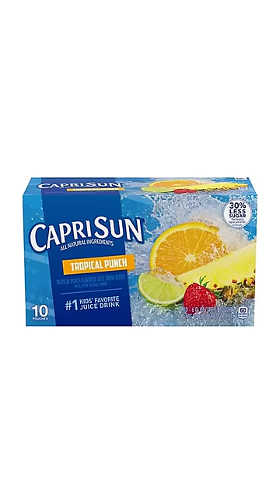RANKING THE BEST DRINKS